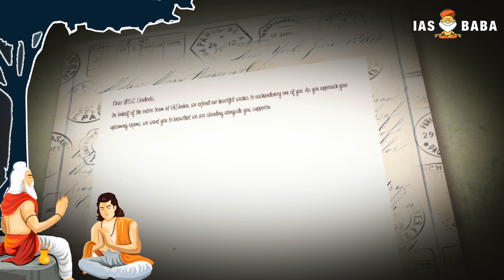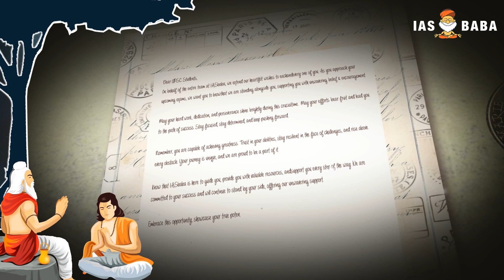Best Wishes for UPSC Prelims| Team IASBABA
Dear UPSC Students,
On behalf of the entire team at IASbaba, we extend our heartfelt wishes to each and every one of you. As you approach your upcoming exams, we want you to know that we are standing alongside you, supporting you with unwavering belief and encouragement.

With utmost sincerity, we wish you the very best for your exams and beyond.

Warm regards,
The Team at IASbaba